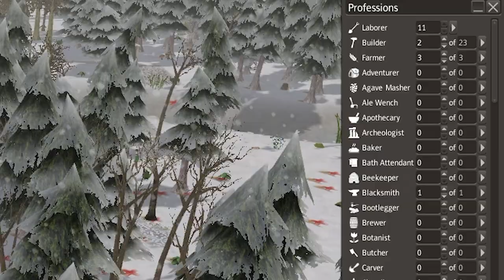شرح وتختيم بانيشد #4 ( مقارنات سريعة ) افضل لعبة سرفايفل وبناء مدن 😱🔥 || BANISHED